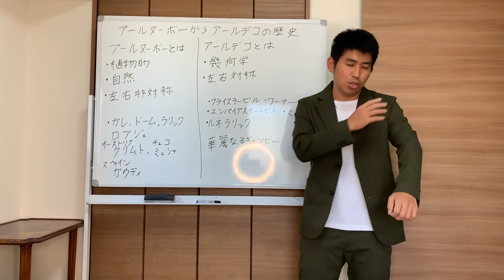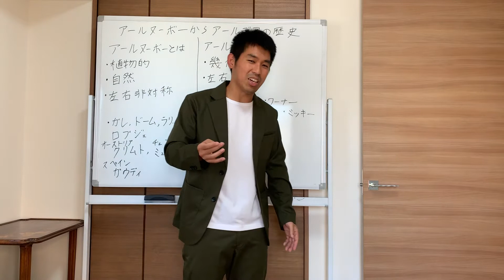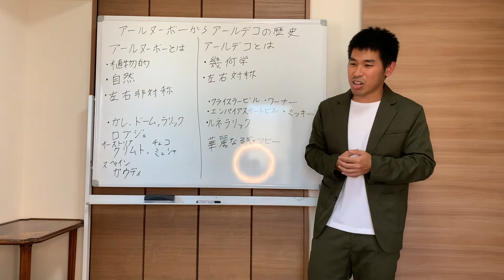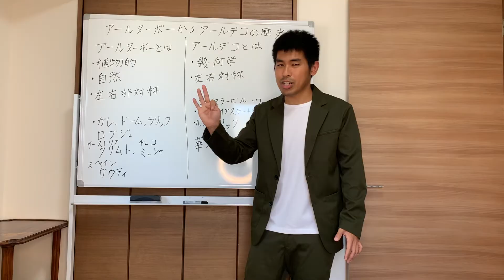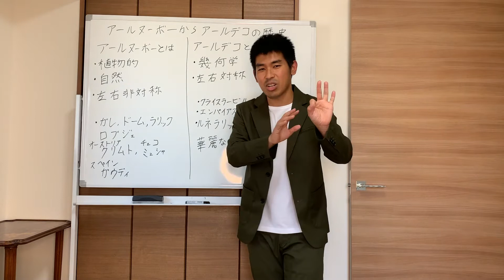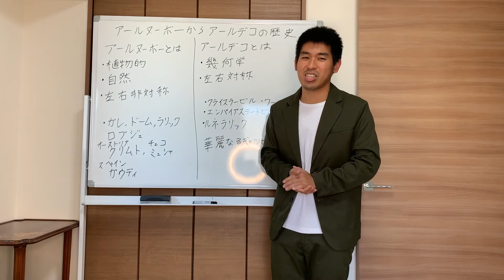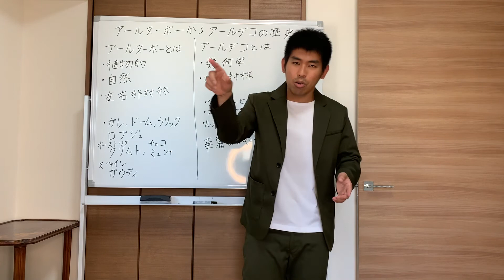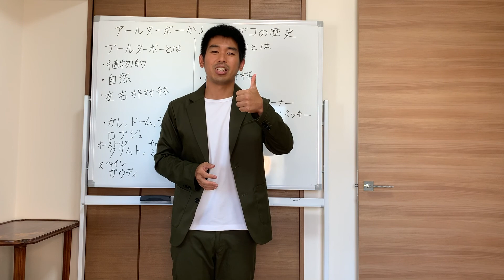アールヌーボーとアールデコって何が違うの？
0:00 オープニング
0:36 当時のイギリスの状況
1:30 アーツアンドクラフツ運動
3:48 アールヌーボーの始まり
6:18 第一次世界大戦のそれぞれの国の状況
8:15 アールデコの始まり
10:30 アメリカで独自に発展していったアールデコ